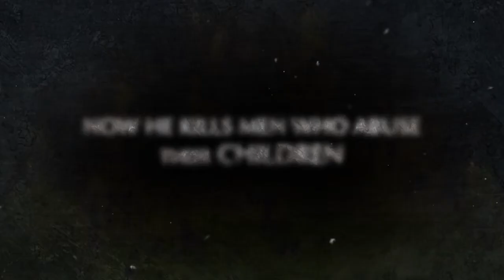Love me before you die (Liza Andrews) - book trailer -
Book n/d